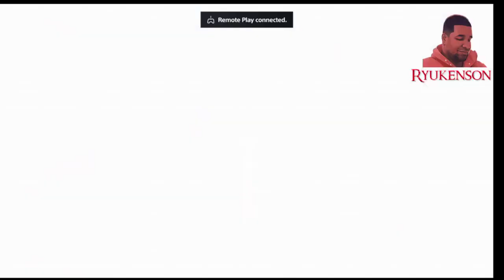Final Fantasy 6 100% Best Stats Walkthrough part 6